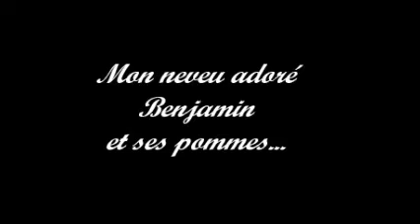Benjamin et ses pommes...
Un petit clin d’œil pour Benjamin mon neveu adoré, le petit dernier des 7 cousins...
Benjamin adore les pommes, c'est un bon normand !
Ton tonton Janick qui t'aime fort !